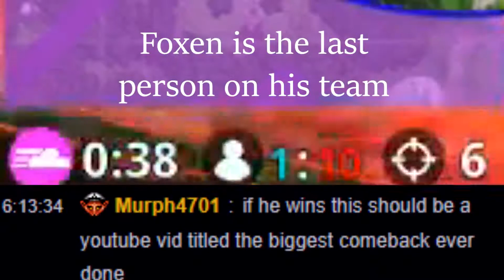Teams of 20 & Shopping Cart Funtimes (Fortnite Battle Royale)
I stream!
I tweet!
I talk!